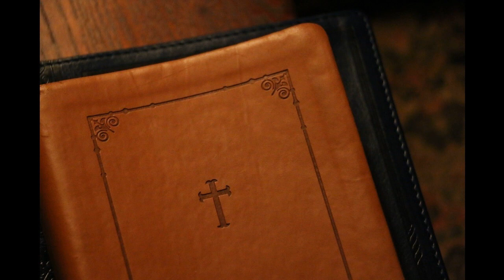Bible (Reina Valera) NT 10 La Epistola del Apostol San Pablo a los Efesios 06 - Capítulo 6 by Reina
Title Bible (Reina Valera) NT 10 La Epistola del Apostol San Pablo a los Efesios -  06 - Capítulo 6

Chapter 06 - Capítulo 6  from Bible (Reina Valera) NT 10 La Epistola del Apostol San Pablo a los Efesios

Originally written by Reina-Valera.